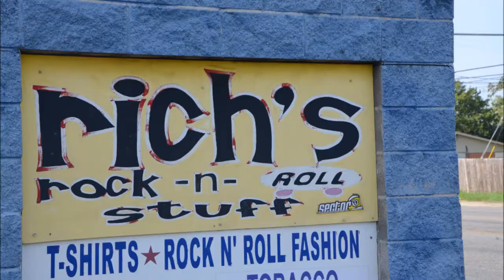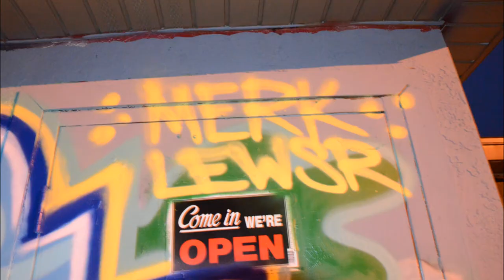SOUR Corpus Cristi Stop Motion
Art By: SOUR

Photos By: Lewsr

Edited By: Ect83